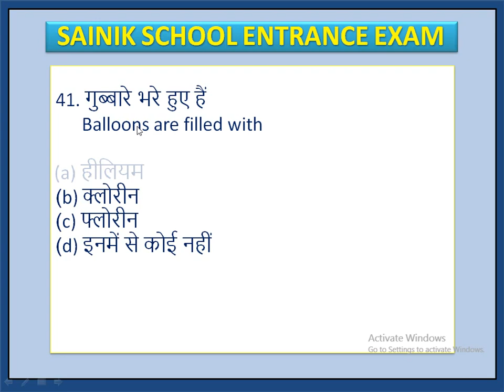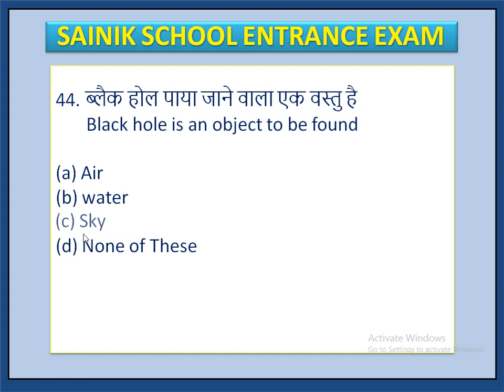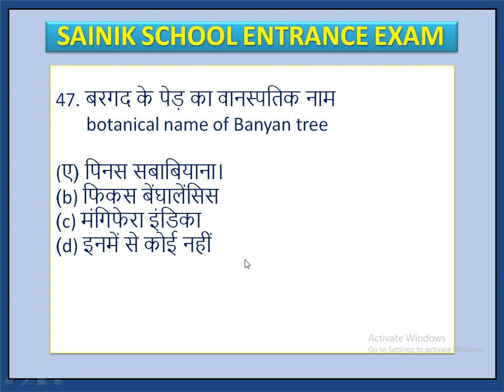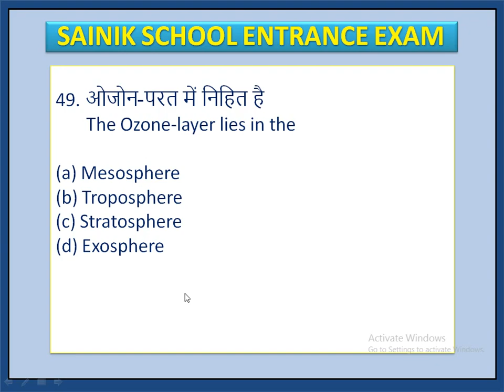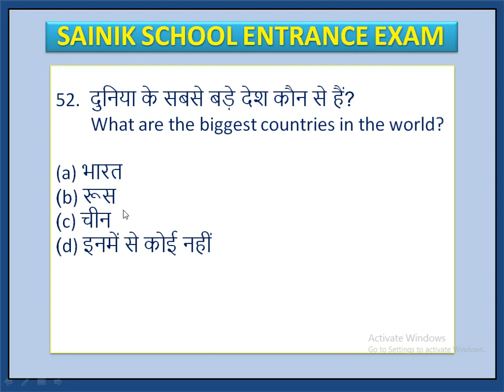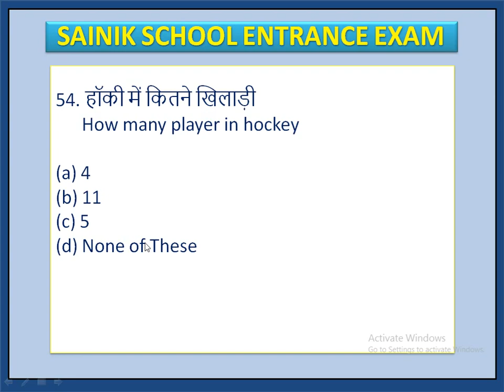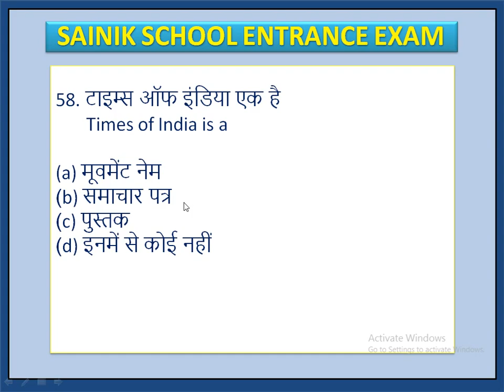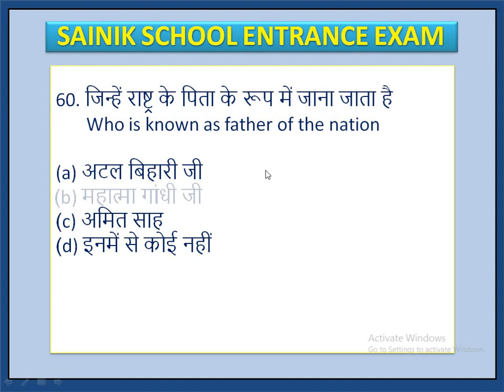Sainik School Entrance Exam Class 6th 2021 GK Part-10||महत्वपूर्ण प्रश्न सामान्य ज्ञान||सैनिक स्कूल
1. Sainik School Entrance Exam Class 6th 2021 Gk Part-1 भारत के राज्यों के बारे में || सैनिक स्कूल
2. Sainik School Entrance Exam Class 6th 2021 Gk Part-2 भारत के राज्य और उनकी राजधानियां |सैनिक स्कूल |
3. Sainik School Entrance Exam Class 6th 2021 Gk Part-3 भारत के राष्ट्रीय उद्यान || सैनिक स्कूल ||
4. Sainik School Entrance Exam Class 6th 2021 GK Part-4 National Symbols राष्ट्रीय चिन्ह |सैनिक स्कूल |
6. Sainik School Entrance Exam Class 6th 2021 GK Part-6 प्रसिद्ध आविष्कार और आविष्कारक ||सैनिक स्कूल ||
7. Sainik School Entrance Exam Class 6th 2021 GK Part-7||Firsts In Indiaभारत में प्रथम ||सैनिक स्कूल ||

सैनिक स्कूल प्रवेश परीक्षा 2021
सैनिक स्कूल प्रवेश परीक्षा सिलेबस
सैनिक स्कूल प्रवेश प्रक्रिया
सैनिक स्कूल प्रवेश परीक्षा गाइड
सैनिक स्कूल प्रवेश परीक्षा सातारा
सैनिक स्कूल प्रवेश परीक्षा result
1 Sainik School Amaravathinagar Tamil Nadu, Pondichery and Karaikal
2 Sainik School Ambikapur Chhattisgarh
3 Sainik School Balachadi Gujarat, Diu, Daman, Dadra and Nagar Haveli
4 Sainik School Bhubaneswar Orissa
6 Sainik School Chittorgarh Rajasthan
7 Sainik School Ghorakhal UP and Uttarakhand
8 Sainik School Goalpara Assam, Meghalaya and Sikkim
9 Sainik School Gopalganj Bihar
10 Sainik School Imphal Manipur and Tripura
11 Sainik School Kazhakuttam Kerala, Lakshadweep and Mahe
12 Sainik School Kapurthala Punjab, Chandigarh
13 Sainik School Korukonda Andhra Pradesh, Telangana and Yaman
14 Sainik School Kunjpura, Karnal Haryana & Delhi
15 Sainik School Kudagu Karnataka
16 Sainik School Nagrota (J&K) J&K
17 Sainik School Nalanda, Bihar Bihar
18 Sainik School Purulia West Bengal, Andaman & Nicobar
19 Sainik School Punglwa Nagaland
20 Sainik School Rewa MP
21 Sainik School, Rewari Haryana
22 Sainik School Sujanpur Tira HP
23 Sainik School Satara Maharashtra
24 Sainik School Tilaiya Jharkhand
25 Sainik School Kalikiri Andhra Pradesh
26 Sainik School Chhingchhip Mizoram
27 Sainik School Jhunjhunu Rajasthan
28 Sainik School East Siang Arunachal Pradesh
29 Sainik School Jhansi Uttar Pradesh
30 Sainik School Mainpuri Uttar Pradesh
31 Sainik School Chanderpur Maharashtra